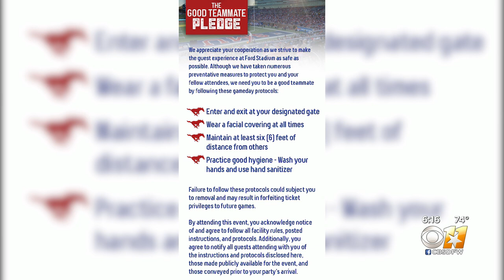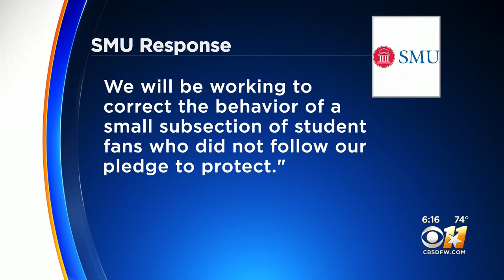Many Not Following SMU Football Game Policies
Fans older than 3 were required to wear face coverings.  Many did not.